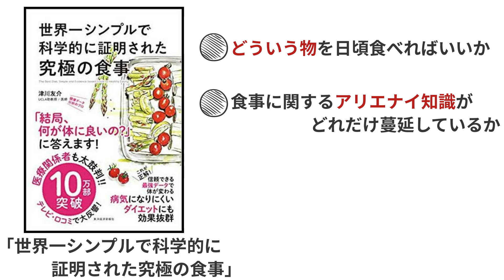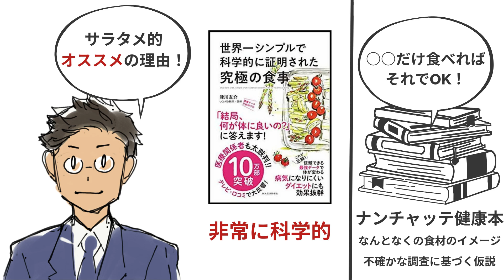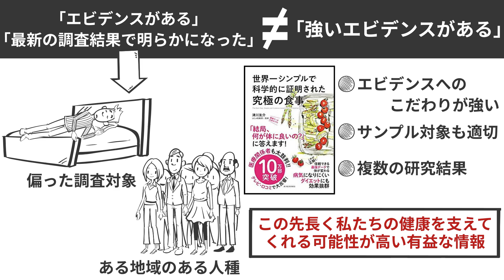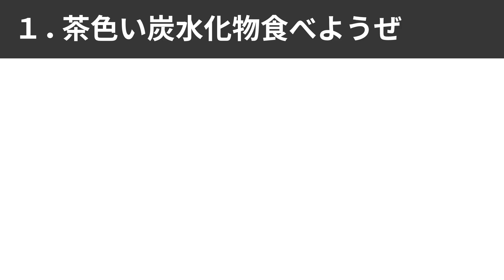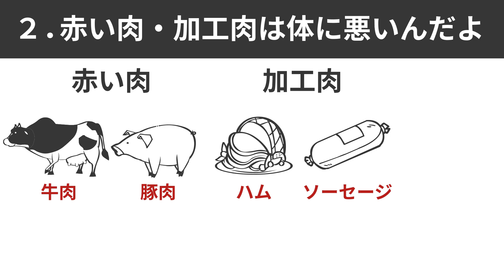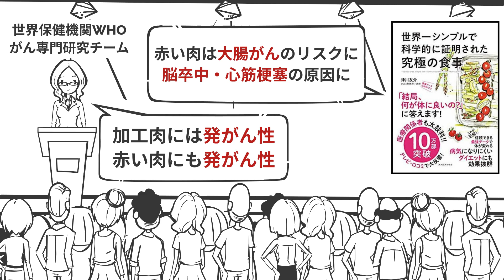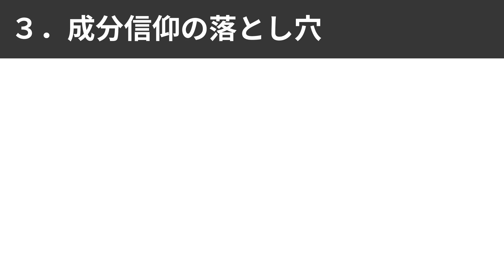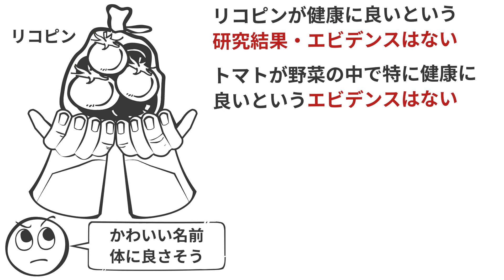【書籍 解説】世界一シンプルで科学的に証明された究極の食事｜食べよう、茶色い炭水化物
▼サラタメ本『シン・サラリーマン』

▼参照
タイトル：世界一シンプルで科学的に証明された究極の食事
著者：津川 友介
出版社：東洋経済新報社
上記リンクから購入いただくことでサラタメに報酬が入る仕組みです。購入をご検討の方は「サラタメさん、動画づくりおつかれ！」という激励の気持ちで、上記リンクからご購入いただけますと幸いです🙇‍♂️

今回は津川友介先生が書かれた「世界一シンプルで科学的に証明された究極の食事」について解説しました。

本書は、ただエビデンスがあるというレベルではなく、信頼に値する"強い"エビデンスがあることにまで科学的にこだわった食事に関する本です。
【結論】
食べた方がいい：魚、野菜と果物、茶色い炭水化物、オリーブオイル、ナッツ類
あんま食べない方が良い：赤い肉・加工肉、白い炭水化物、バターなどの飽和脂肪酸

今回私が特にお伝えしたいと思ったのが３つ
①茶色い炭水化物を食べよう
白米とかうどんじゃなくて、食物繊維が多い玄米とかそばを食べよう。
②意外に赤い肉は体に悪かった
牛肉、豚肉はなるべく、出来る限りで良いので魚とか鶏肉に置き換えよう。
③成分信仰に惑わされるな
βカロテンとかそういう成分単体が体に良いんじゃなくて、それを含む緑黄色野菜っていう食品が体に良いのに、なぜかβカロテン最高ってなっちゃうようなことは往々にしてあるので、ナントカ成分ナン㎎配合みたいな成分信仰に惑わされないようにしよう

そんなお話をさせていただきました。
今回のサラタメ的補足→「印象操作はOKな世界」

→サラタメが実際に使ってオススメする【転職支援サービス】

「“サラ”リーマンの“タメ”」をコンセプトに情報発信する「サラタメ」が運営するYouTubeチャンネルです。
オススメ書籍やニュースの解説など、ビジネスパーソンの方に役立つ知識を、聞くだけで理解できる音声コンテンツにして投稿しています。
通勤中・食事中・寝る前など、スキマ時間にぜひご活用ください！

メール｜salatame3（@以下はGmailです）
↑Twitter DMの方が確認頻度が高く、早急にご対応できるかと思います。